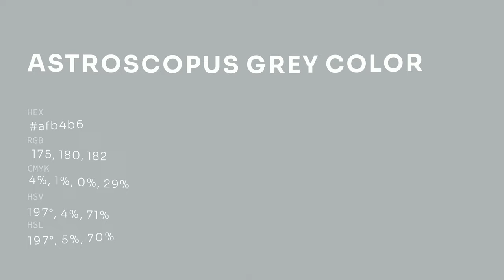Astroscopus Grey color afb4b6 hex color - Blue color - Warm color afb4b6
What color is Astroscopus Grey ? afb4b6 hex color - Blue color - Warm color afb4b6

Hex afb4b6 Color Code is also known as Astroscopus Grey color.

Hex afb4b6 Color code in RGB color code model is created after adding 68.63% red color, 70.59% green color and 71.37% blue color.
Hex afb4b6 Color code in CMYK color (process color) code model is generated after subtraction of 3% cyan, 1% magenta, 0% yellow and 28% black.